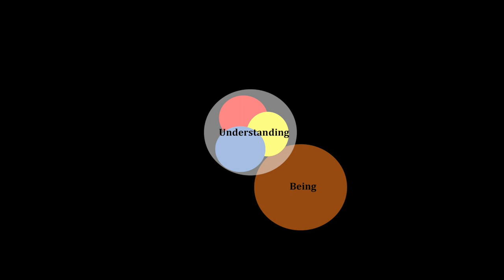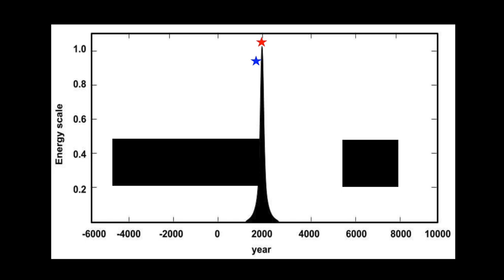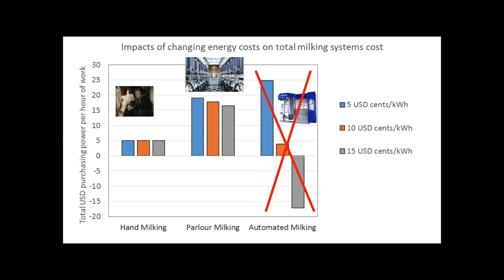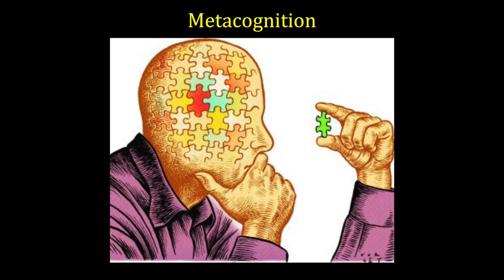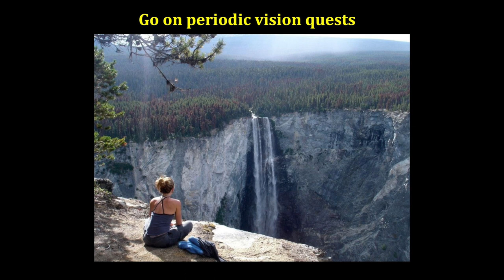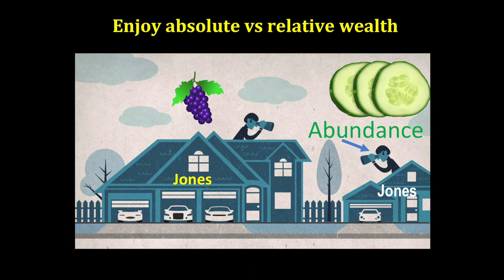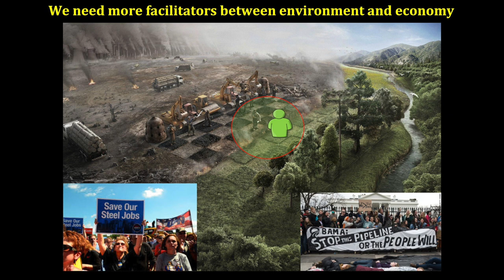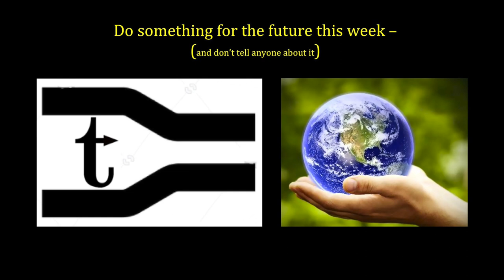What to Do? (short list) | The Big Picture 8/8